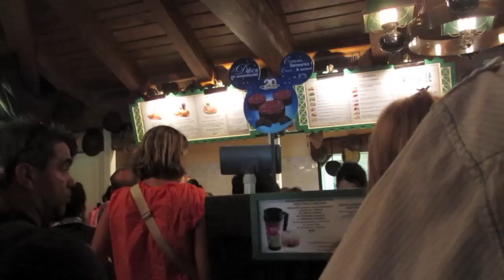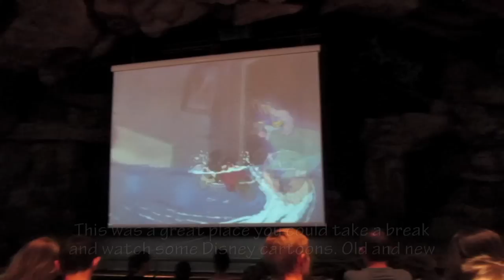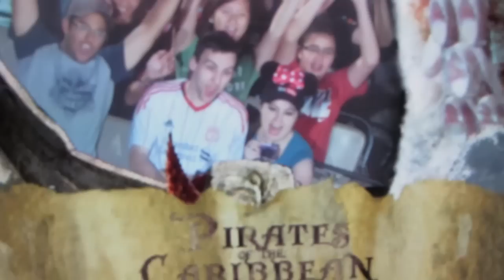Steph n Jeff go to Paris- Day 2 part 2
Pure fear in Disneyland...
This is the second part of our rainy day in Disneyland

Celebrating Disneyland Paris' 20th Anniversary!

**BE IN OUR VIDEO**
Just film a clip of you saying something along the lines of "You're watching Steph n Jeff" or "We love you Steph n Jeff".. or just plain shouting STEPH N JEFF at the camera.. Either way! Post it to Youtube 'Unlisted' or 'public' and let us know you've done it on our Facebook page. Leave us a comment or message & we'll put it at the start of our vid XD
We can also post a link to your youtube channel if you like!